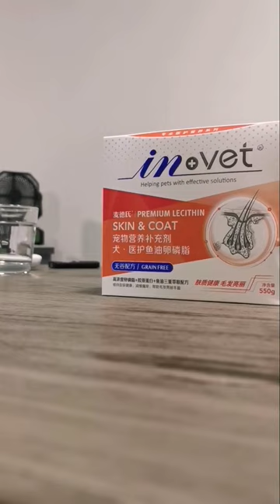Frenchie #49 - Best Supplements For Dog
When your dog takes more supplements than you.